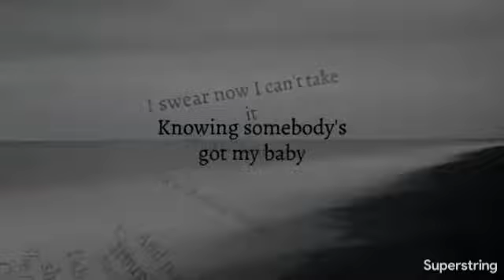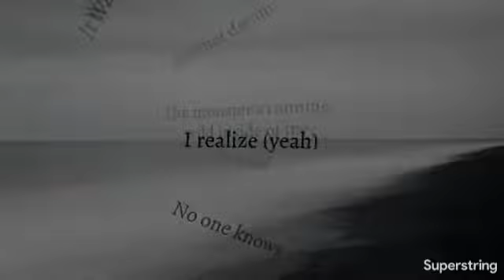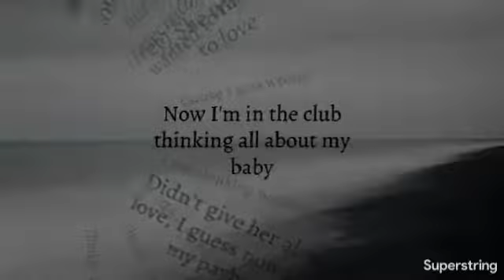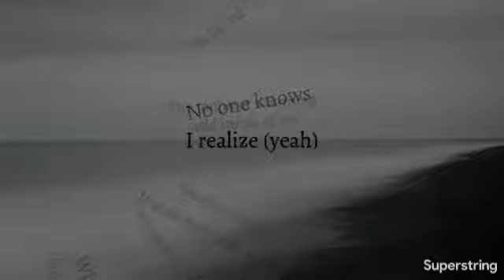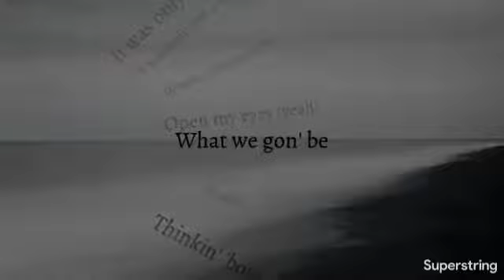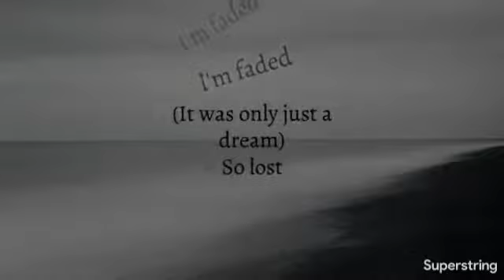Just A Faded Dream (Mashup by Just Fluffeh) Lyrics